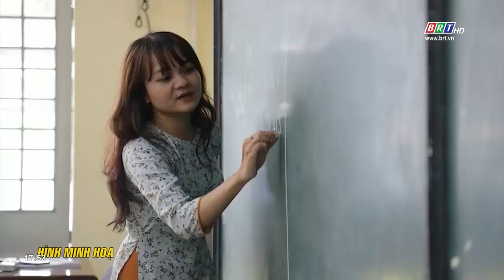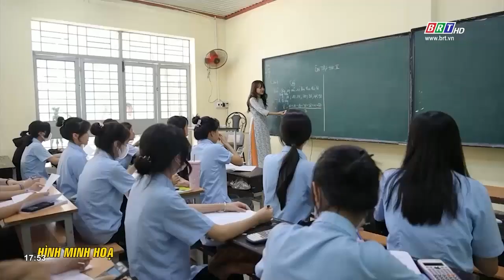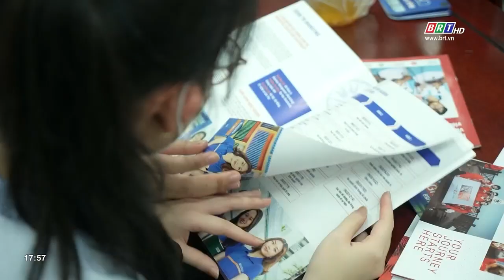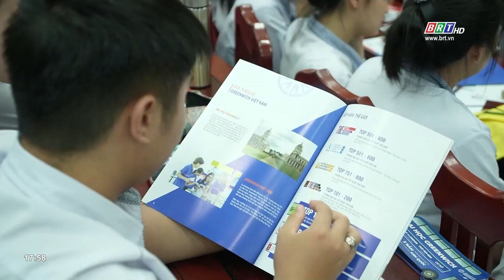Để không chọn sai ngành, nghề | BRT TV